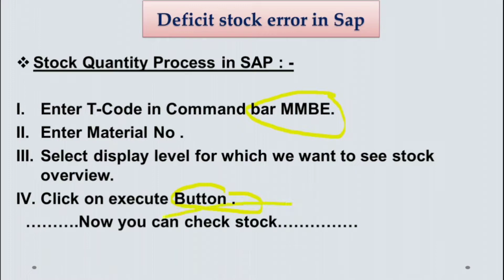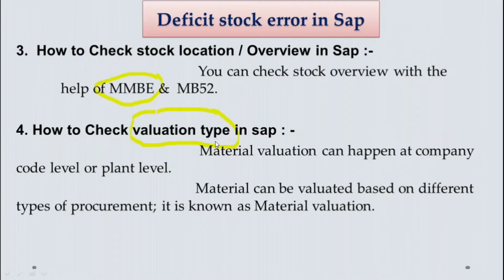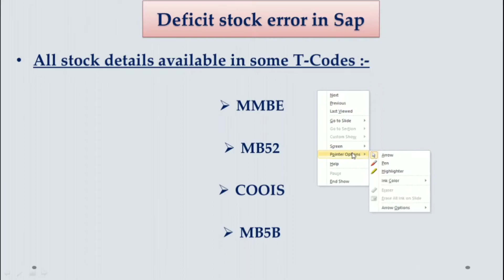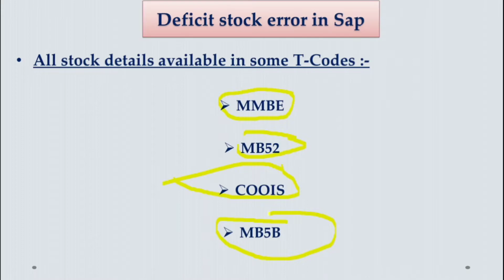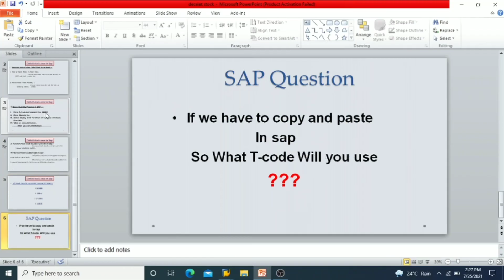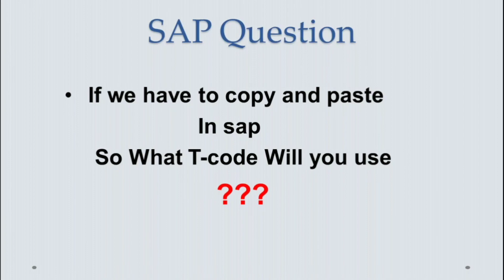How to check Deficit Stock Error in SAP : How to check Deficit stock Error in PGI : SAP Batch Error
Some ways to check to Deficit Stock Error in SAP : -

1. Check batch date
2. Check stock quantity
3. Check valuation type
4. check storage location